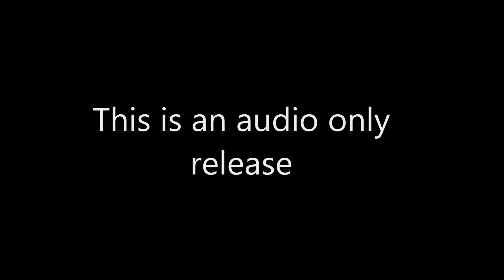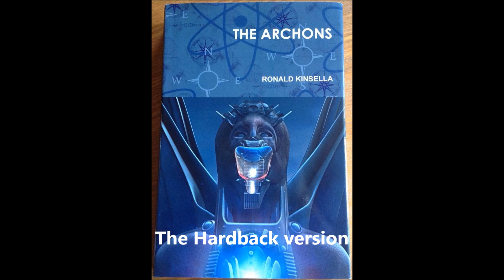Ronald Kinsella talks to David Young on 'Paranormal Dimensions'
David Young talks to Ronald Kinsella on 'Paranormal Dimensions' on the PAUK Radio network